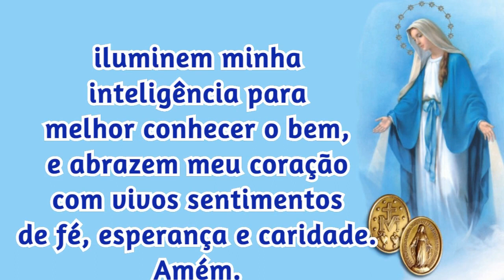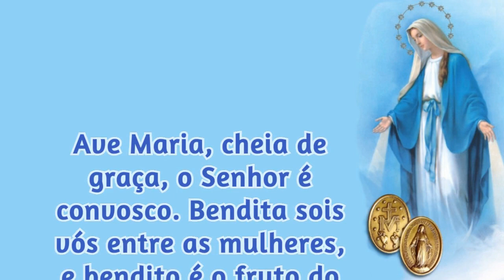27/08/2023 ORAÇÃO a NOSSA SENHORA das GRAÇAS Virgem Imaculada da Medalha Milagrosa